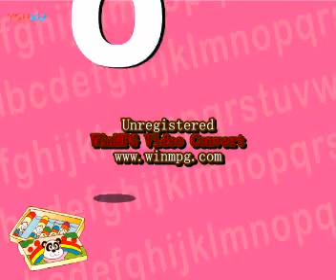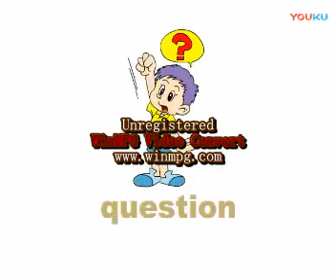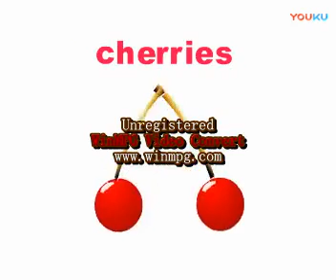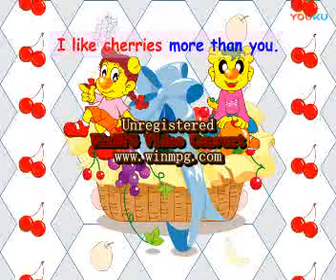Wonderland Part 3